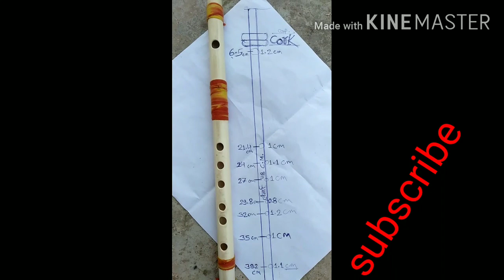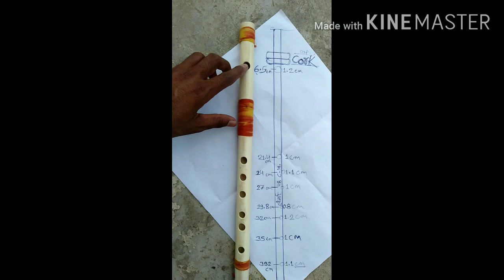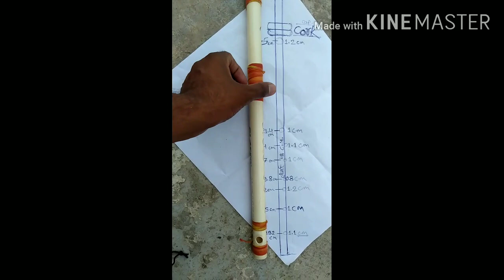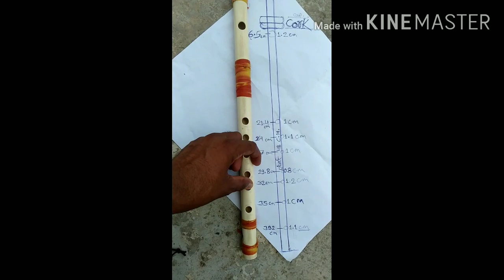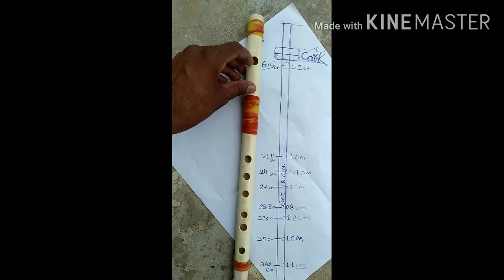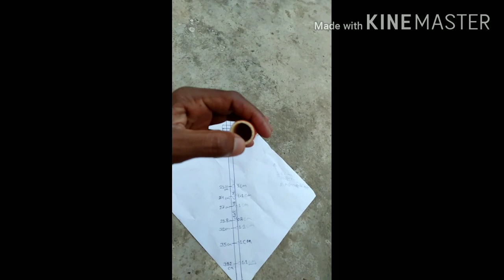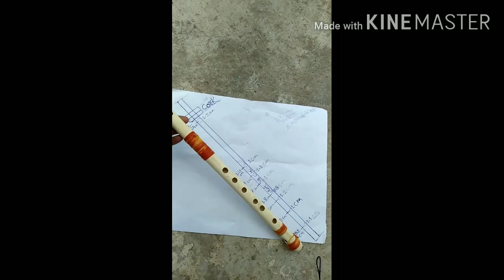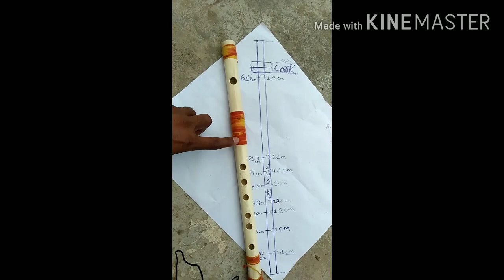D middleflutemeasurments flutemeasurments flutezone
Hello everyone
Maine aaj D# middle flute ka measurements upload kar rha hu.I hope aap sabko iska labh jarur miles.
Thanks